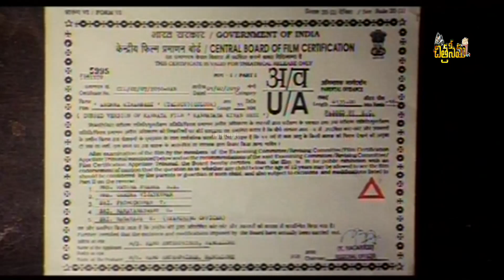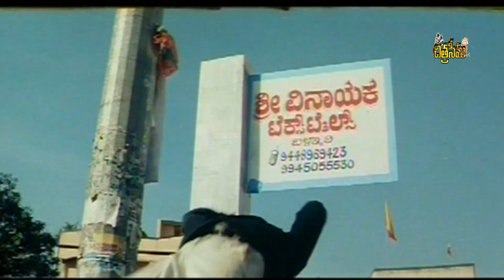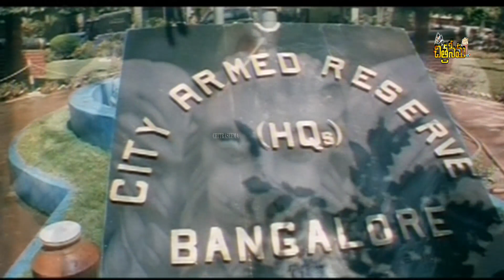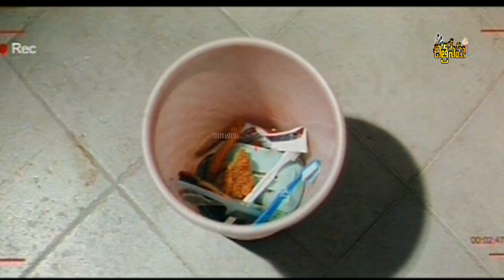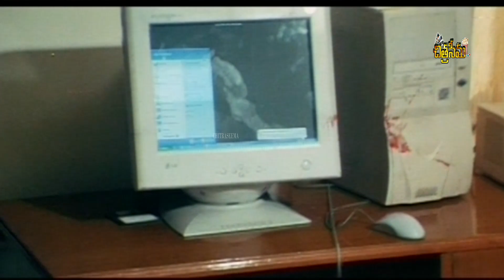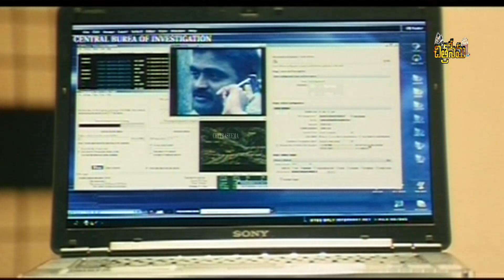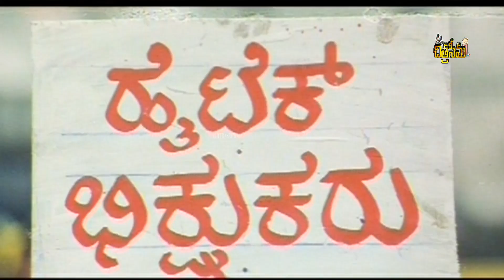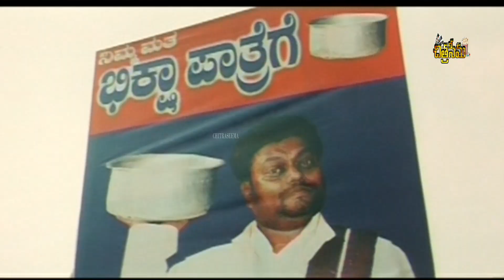KIRAN BEDI || కిరణ్ బేడీ || MALASRI ACTION FLICK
Kannadadda Kiran Bedi (alternatively spelled as Kannadada Kiran Bedi) is a 2009 Kannada action drama film starring Malashri in the lead role with Srinivasa Murthy, Rangayana Raghu and Ashish Vidyarthi in pivotal roles. The film released on 27 March to mixed reviews. The film recorded as Hit at the box-office. The film has also been dubbed into Hindi as Mumbai Ki Kiran Bedi, in Telugu as Andhra Kiran Bedi, in Tamil as "Tamil Kiran Bedi" and in Malayalam as Kerala KiranBedi.

A police constable, Venkatappa (Srinivasa Murthy) meets Bellary Bhagyalakshmi (Malashri), a fraud and tells her his daughter, Kiran Bedi's (Malashri) story. Kiran was a police officer in Bangalore and resembled Bellary. There is a crime nexus run by Bhoopathy (Ashish Vidyarthi), his partners Naga (Kote), Mobile Nachappa (Rangayana Raghu), D'Souza and Muni in Bangalore. Bhoopathy's son Vicky murders a young civil service student, Shweta. Bhoopathy hides Vicky in Bhadramma's (Telangana Shakuntala) house in Madurai, Tamil Nadu. Kiran finds Vicky and kills him and Bhadramma. Bhoopathy, in a fit of rage, manages to kill Kiran. Venkatappa now requests Bellary to become Kiran Bedi and finish Bhoopathy and his associates. Bellary accepts after listening to the story and getting money for it. Bellary targets the whole nexus of Bhoopathy and slowly starts taking them down. But soon Bellary's identity is revealed in the court. Full of remorse, she enters civil services and becomes a real police officer finishing Bhoopathy.
Malashri as Kiran Bedi/Bellary Bhagyalakshmi
Srinivasa Murthy as Constable Venkatappa
Ashish Vidyarthi as Bhoopathy
Rangayana Raghu as Mobile Nachappa
Telangana Shakuntala as Bhadramma
Kote as Naga
Sayaji Shinde

Directed by Omprakash Rao
Produced by Ramu
Written by Ompakash Rao
Screenplay by Tushar Ranganath
Starring Malashri
Srinivasa Murthy
Rangayana Raghu
Ashish Vidyarthi
Sayaji Shinde
Cinematography K. M. Vishnuvardhan
Edited by Deepu. R. Kumar